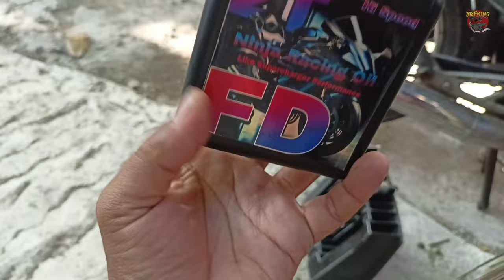NINJA RACING OIL 2T HI-SPEED | KERAK MESIN OLI SAMPING NRO HI-SPEED 2T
Link pembelian :

•• NINJA RACING OIL HI-SPEED 2T ••

Kerja sama 😊 atau tanya-tanya juga boleh 😁
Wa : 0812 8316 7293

Tipe bensin : pertalite (perubahan bbm, dikonfirmasi)
Stelan pj/mj : 22,5/145
Karbu : standar
Supply oli : pompa oli, mix on tank (disebutkan)
OS : standar (nol)
Blok : Crun (aftermarket)
Piston : FIM os 0 (nol)
CDI : GASPOLL RACING
Spull kelistrikan : standar
Coil : standar
Busi : champion (15 ribua.an)
Head blok : standar
Membran : standar + lidah karbon (aftermarket)
Knalpot : boban c33
Metode 1 : stelan standar (disebutkan)
Metode 2 : stelan basah (disebutkan)
Skenario : pemakaian harian, turing (disebutkan)
Jarak tempuh : 10km
Durasi pengambilan data : 250km atau setelah pemakaian 15 ltr bbm

Tks boiii.. 🙏